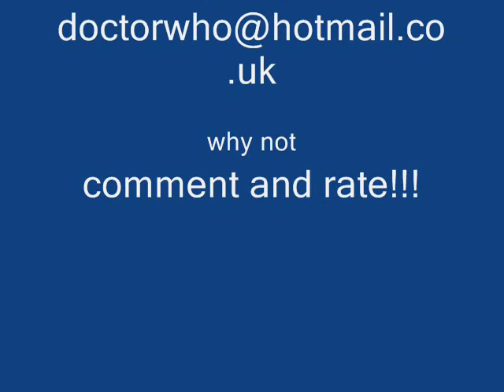Torchwood Series 1 Episode 1 Dead Wrong Part 1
torchwood Day of The Weevil is a much better first episode this is lame compared to my NEW Series out Friday!